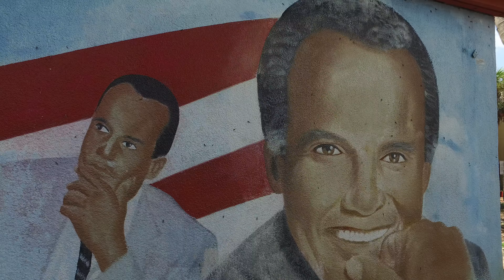Oscar Thomas Sr. mural at Belafonte Tacolcy Park in Liberty City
Oscar Thomas Sr. mural of Harry Belafonte and Dr. Martin Luther King Jr. at the Belafonte Tacolocy Park in Liberty City, Florida. Oscar's daugther Dr. Tasha Thomas interview CEO Horace Roberts regarding her father's mural that is over 20 years old. Oscar Thomas was commissioned to paint the mural during the United Way Campaign.